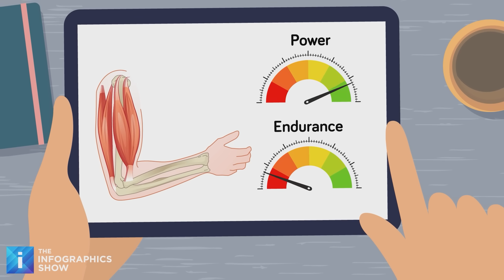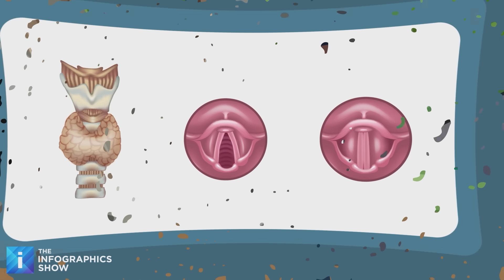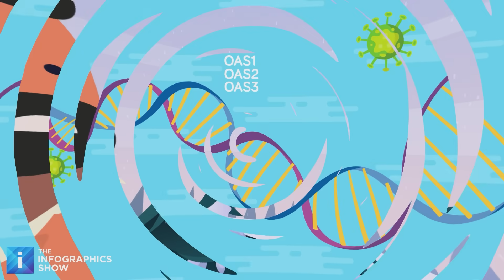DNA Analysis Reveals the REAL Reason Neanderthals Went Extinct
Humans once shared the planet with a rival built for cold and combat, then they vanished and we stayed. In this new video, you'll find out what might have given our ancestors the edge, how Neanderthal bodies and tools shaped their fate, and why that lesson still matters today.